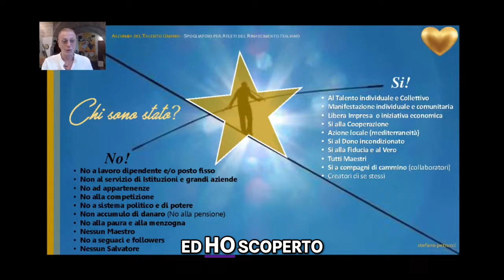SCOPRI IL TUO TALENTO - Essere e Creare senza paura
Estratto dal percorso ALCHIMIA DEL TALENTO UMANO in onda su Border Nights ogni martedì.